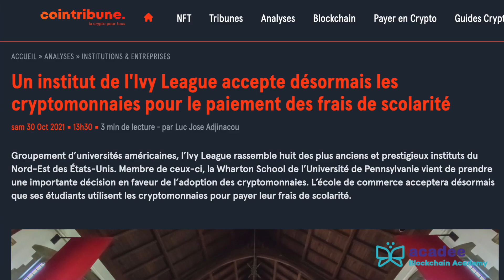Formation en entreprise : Cryptomonnaies et Blockchain ​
Une introduction pour former vos équipes à la technologie Blockchain et aux actifs numériques

Découvrez les opportunités d'un nouveau modèle de finance décentralisée
basée sur la blockchain pour vos clients